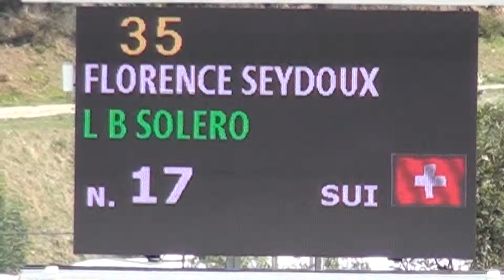L.B. Solero 145 LR class CSI Mijas November 2016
Gelding, 2003, HANN, Salieri x Radiator